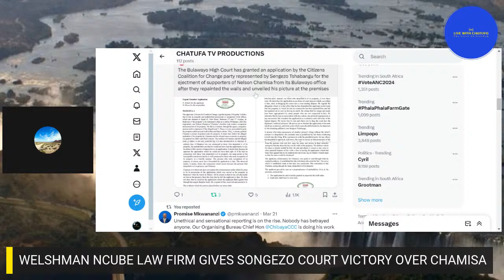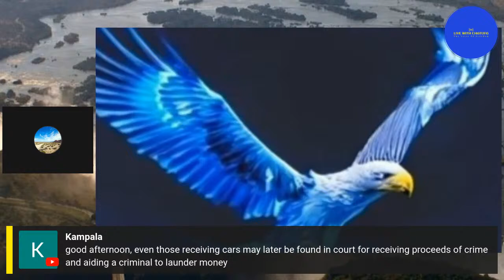WELSHMAN NCUBE LAW FIRM GIVES SONGEZO COURT VICTORY OVER CHAMISA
SONGEZO TSHABANGU IS GRANTED YET ANOTHER BOGUS COURT JUDGMENT IN THE BULAWAYO HIGH COURT AGAINST NELSON CHAMISA WITH AID COMING FROM WELSHMAN NCUBE'S LAW FIRM.